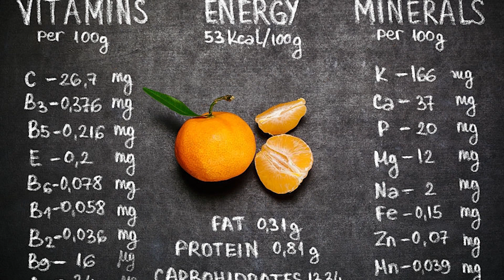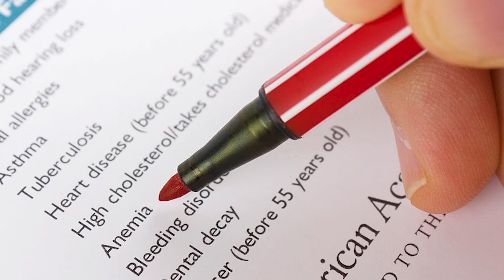What's your body trying to say you? | Body may be telling you something wrong in Telugu